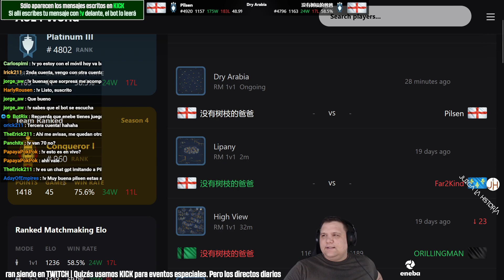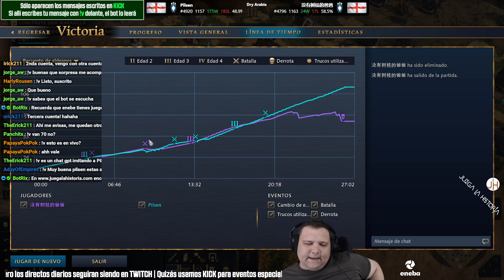Contra un PRO INGLÉS | Inglaterra | Age of Empires 4